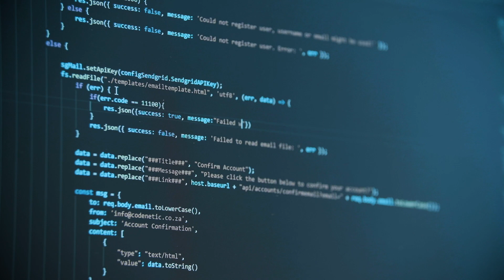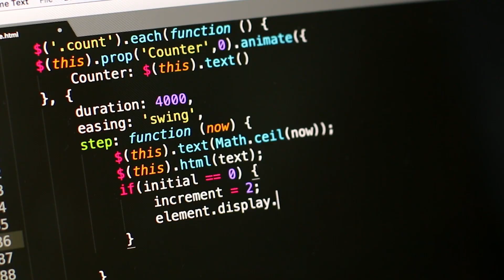How to Code - Software Engineering Basics ep4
Software engineering is a great career choice for anyone who loves to build and create. In this video series, kids can learn the basics of software engineering by designing their own computer games. With a few easy steps, kids will be able to create their own computer games and become software engineers!